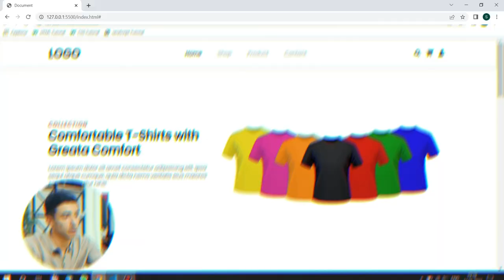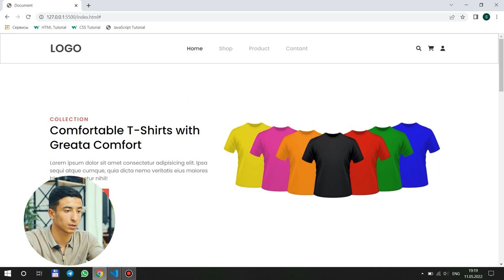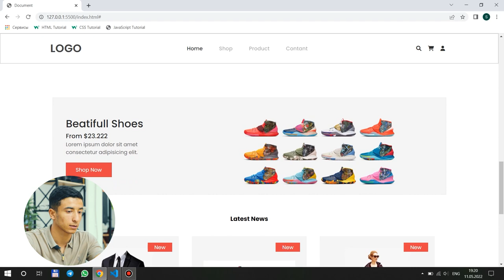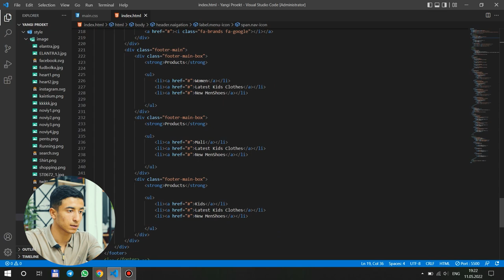🖥 Onlayn do'kon maketi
💁🏻‍♂️ Navbatdagi amaliy ishni bizga «Frontend web dasturlash» kursi o'quvchisi Suxrob Ollayarov taqdim etdi. U loyihani HTML va CSS bo’yicha olgan bilimlar bilan ishlagan.

⚡️ Suxrob o’z natijasi va unga ketgan mehnatni, ya’ni yozilgan kodlarni ham ko’rsatib o’tdi. Videoni ko'rib, o’quvchimiz qisqa vaqt ichida erishgan natijagasiga baho bering.